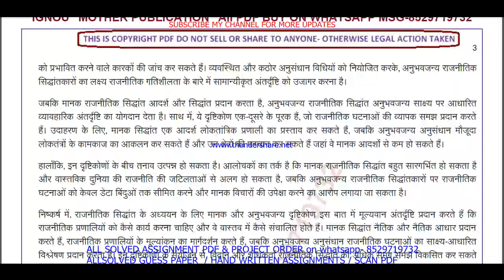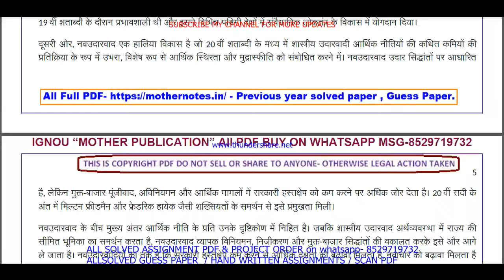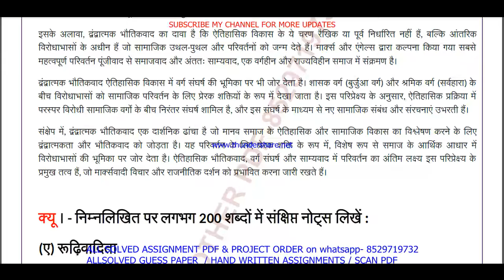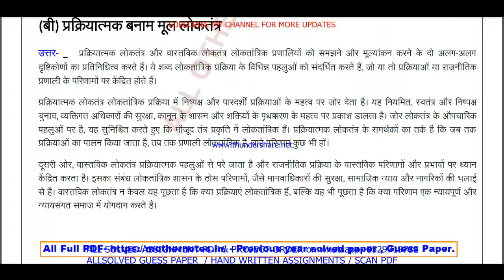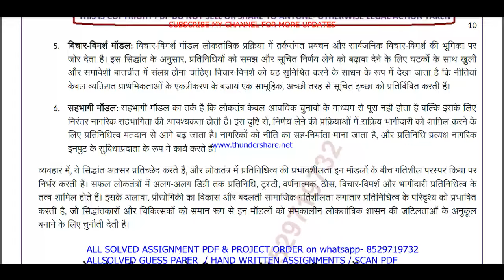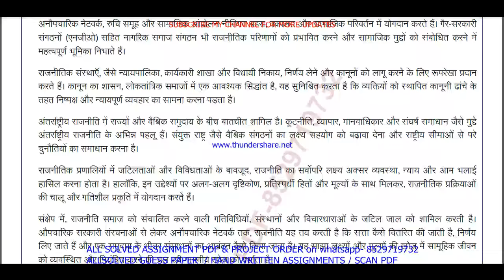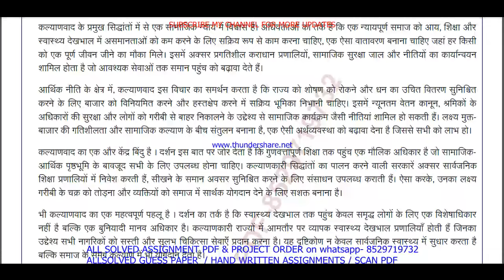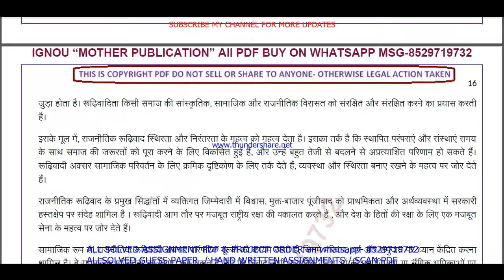BPSC 101 important questions with answer in Hindi | bpsc 101 Previous Year Question Paper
Master Your IGNOU BPSC 101 Exam with Solved Previous Year Papers (Hindi Medium)
Feeling anxious about your IGNOU BPSC 101 exam?
This video is your one-stop solution! Gain confidence by reviewing actual IGNOU BPSC 101 question papers from previous years, completely solved and explained in Hindi.
In this video, you'll get:
• A comprehensive walkthrough of a past BPSC 101 question paper
• IGNOU BPSC 101 students appearing for their upcoming exams
Don't wait! Watch now and ace your IGNOU BPSC 101 exam!
Plus, in the comments section below, you'll find:
• A community of fellow IGNOU BPSC 101 students to connect and share doubts

Searchable keywords -

BPSC 101 important questions with answer in Hindi,
bpsc 101 previous year question paper in Hindi,
ignou ba political science previous year question paper,
bpsc 101,
bpsc 101 important questions in Hindi,
ignou bpsc 101 previous question papers,
ignou bpsc 101 important questions,
bpsc 101 previous year question paper 2024,

bpsc 101 previous year question paper with answers,

bpsc 101 previous year question paper solved Hindi,
bpsc 101 previous year question paper Hindi,
bpsc 101 study material,
bpsc 101 important question with answer,
BPSC 101 Previous Year Question Paper Solved in Hindi,
bpsc 101 previous year question paper ignou,
bpsc 101 previous year question paper solved,
bpsc 101 previous year question paper Hindi medium,

bpsc 101 guess paper in Hindi,
ba political science study material,
bpsc 101 question paper in Hindi,
ba political science previous year question paper in Hindi,
bpsc 101 important questions for exam,

Other keywords
ba political science question paper in Hindi,
ignou ba political science question paper 2024,
ba political science important question,
ba political science question paper pdf download,
ignou ba political science guess paper in Hindi,
bpsc 101 ignou,
bpsc 101 sample paper in Hindi,
bpsc 101 books in Hindi,
bpsc 101 classes,
bpsc 101 full class in Hindi important questions,
bpsc 101 exam notes in Hindi,
bpsc 101 guides in Hindi,
bpsc 101 classes in Hindi,
bpsc 101 in Hindi,
bpsc 101 class unit in Hindi,
bpsc 101 class unit in Hindi 2024,
bpsc 101 full class in Hindi,
bpsc 101 exam questions with answers,
bpsc 101 exam solved question paper,
bpsc 101,bpsc 101 question paper,

# tags